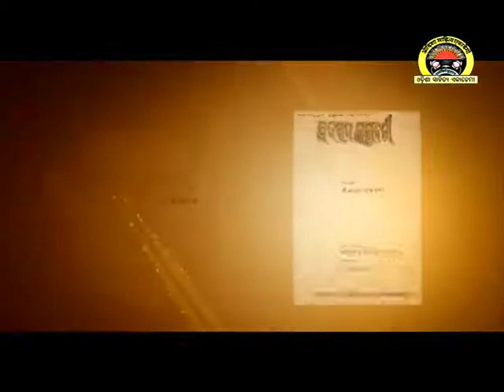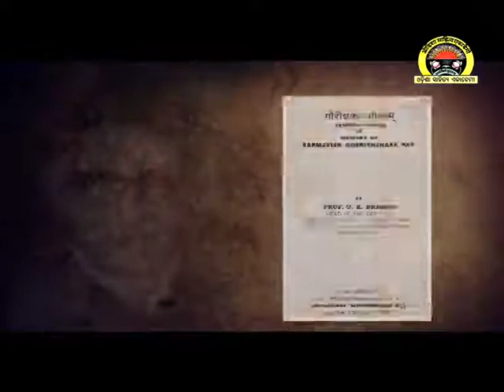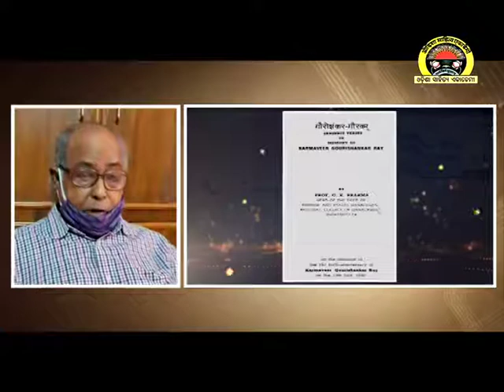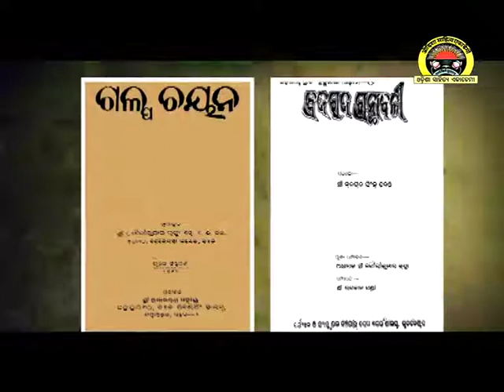Birtday of Gouri kumar Brahma